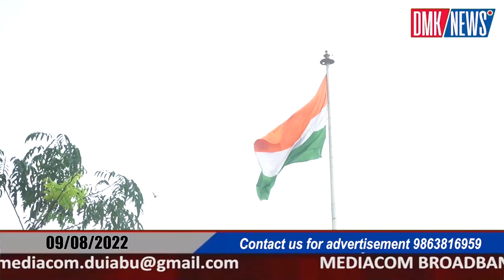Har Garh Tiranga distributed freely to the citizens by Trade Development officer.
DMK / NEWS